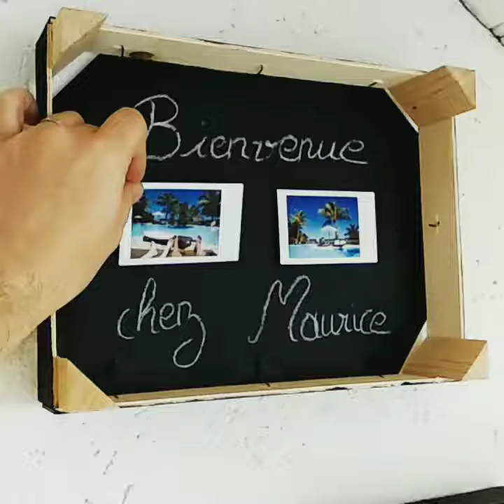Idée créative pour instax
Peignez une cagette à fruits avec de la peinture ardoise qui vous permettra d'écrire à la craie.
Collez au fond de celle ci deux aimants noirs.
Au dos de votre instax, collez un morceau de magnet tape.
Vous pouvez maintenant exposer maintenant votre photo dans un cadre original.
D'autres idées dans mon livre Pola & co édition Dunod.
Photo : @jeromegeoffroy création @aud_bath .